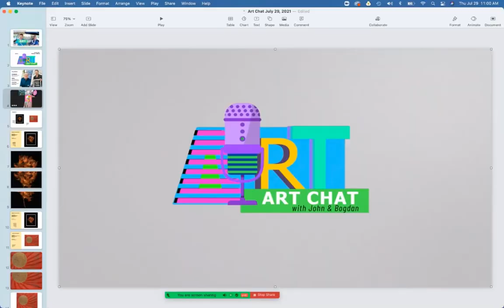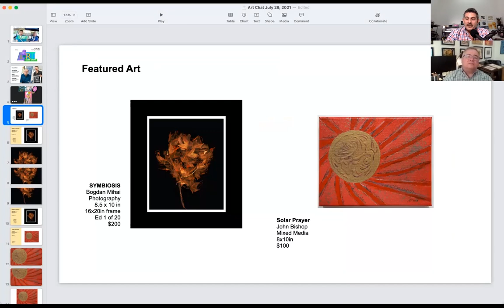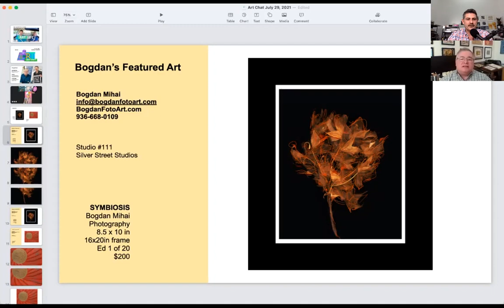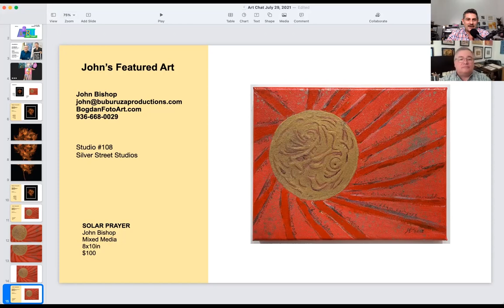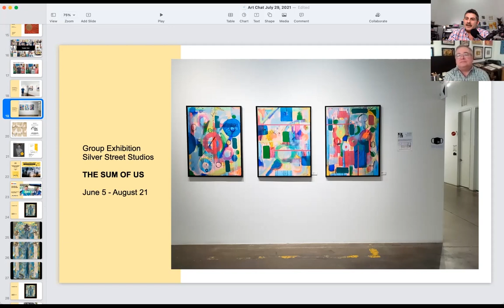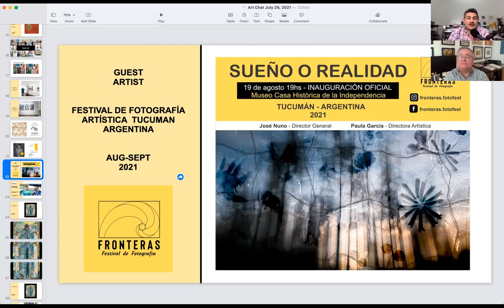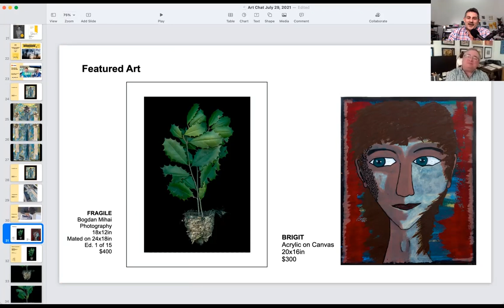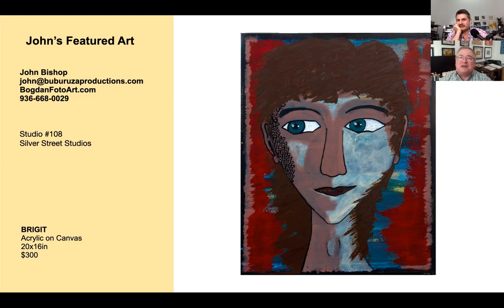Art Chat with John and Bogdan, Ep. 21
Art Chat with John & Bogdan is a weekly live presentation of what’s going on in John Bishop’s and Bogdan Mihai’s art business: What they’re doing; what they’re creating; and any news of the day.  The episodes are 30 minutes long, and will be posted to YouTube after the live stream is complete.  Stop by, get to know the artists a little better, ask questions if you like, and take a break from your day to talk about art.

All of the artwork presented is for sale, so please check the website for purchasing options, or just contact the artists directly.  All prices are for unframed artwork, so framing and shipping are not included in the price.  We are happy to make arrangements for both, but those costs will be tallied separately.  We are both happy to consider consignment work as well, so please inquire if you are interested.  This week John talks again about his exhibition, Panca Marga, and Bogdan shares his news about Archway Gallery, FAIN Guadalajara, and Tucumán, Argentina.

John and Bogdan maintain studios in Houston at Silver Street Studios, 2000 Edwards St. Houston, TX 77007. Studios 111 & 108.  They are open most days, or by appointment at John:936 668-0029 or Bogdan:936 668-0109.